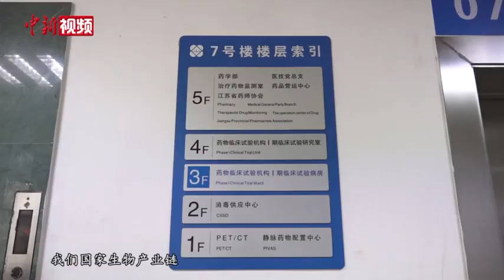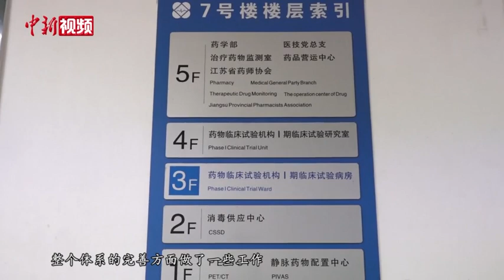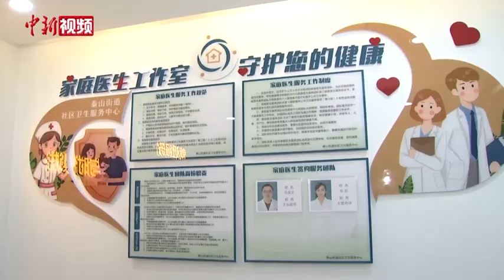全国政协委员刘云：加大扶持力度协同推进区域医疗中心建设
如何促进优质医疗资源扩容、均衡布局？近日，全国政协委员、江苏省人民医院院长刘云在接受中国新闻社记者采访时建议，加大对区域医疗中心建设的扶持力度，多方协同推进区域医疗中心建设。

刘云曾获评“全国抗击新冠肺炎疫情先进个人”“抗击新冠肺炎疫情全国三八红旗手”等称号。作为新当选的全国政协委员，刘云一边工作一边调研，拟带两份建议赴北京参加全国两会。